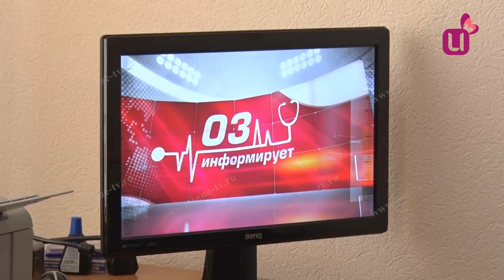Ребенок вновь отравился каплями. 03 информирует